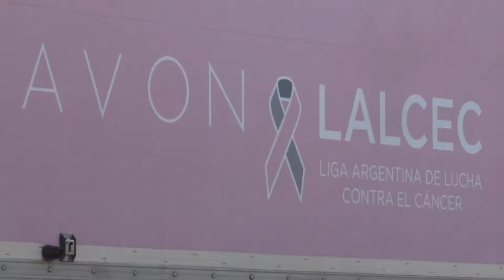MONICA CALDERON LLEGADAS ESTUDIOS Y CAMINATA mpg